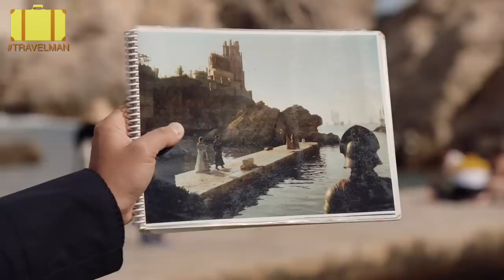Richard Ayoade & Stephen Merchant's Games of Thrones tour in Dubrovnik | Travel Man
Richard Ayoade does Dubrovnik with comedian Stephen Merchant, including a Game of Thrones tour, a buggy safari, and a ferry to the cursed island of Lokrum.  To watch the episode in full